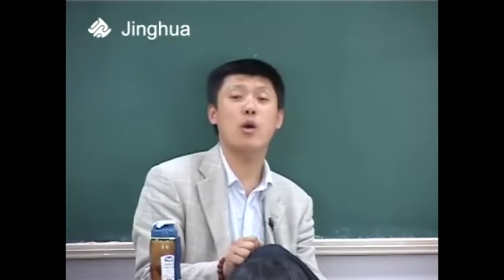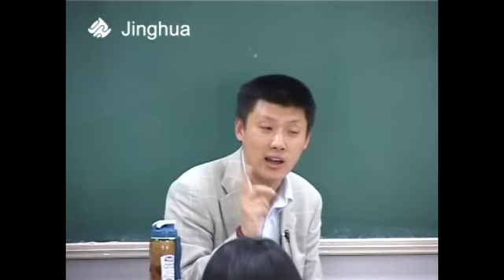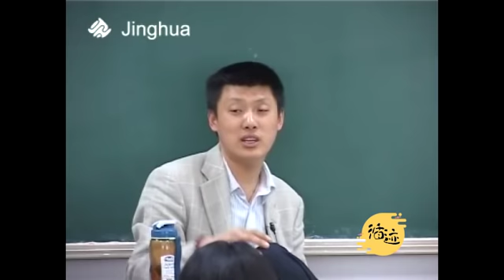改革与民主3 剥皮都治不了贪污？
请各位移步观看，谢谢大家支持。